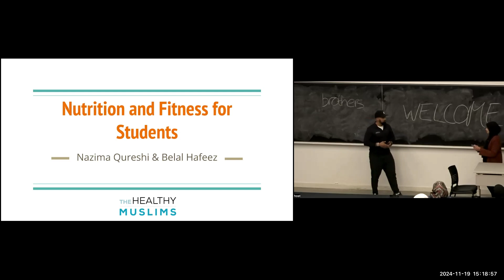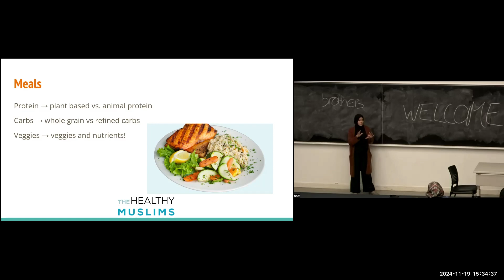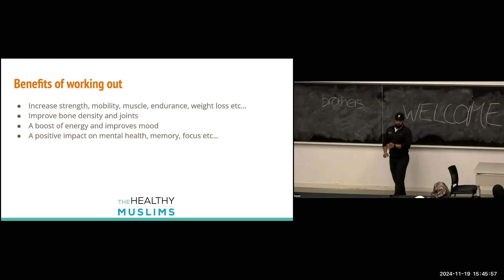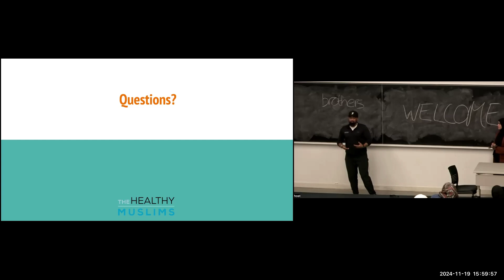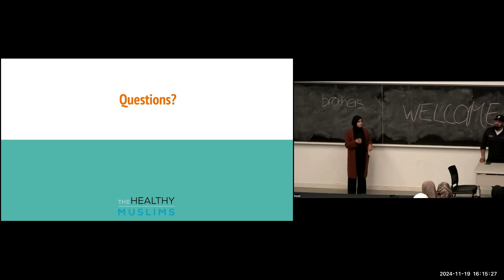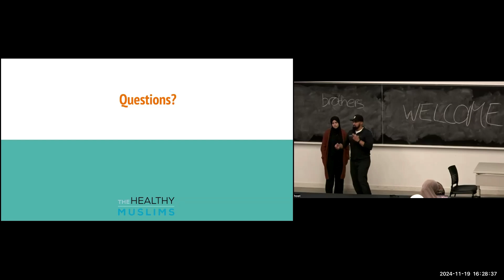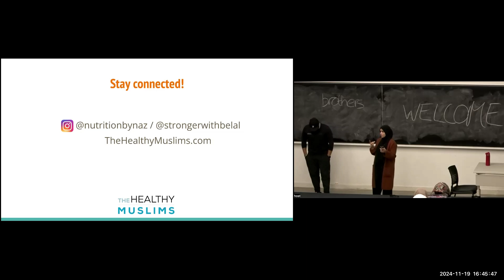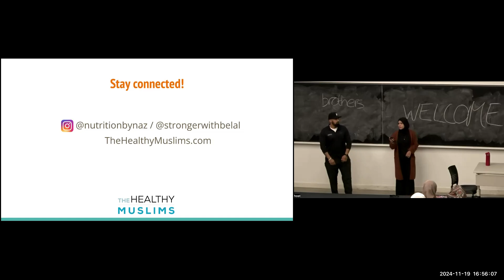Fitness and Nutrition: A Guide for Students | Belal Hafeez & Nazima Qureshi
Join Belal Hafeez, Personal Trainer and Fitness Expert, and Nazima Qureshi, Registered Dietitian and Nutritionist, for expert advice on maintaining a healthy lifestyle as a busy student!

In this video, you'll discover: practical tips to balance nutrition and fitness with your studies, how to stay healthy despite a packed schedule and ways to make sustainable, culturally relevant lifestyle changes Don't miss out on these valuable insights to boost your health and academic performance!